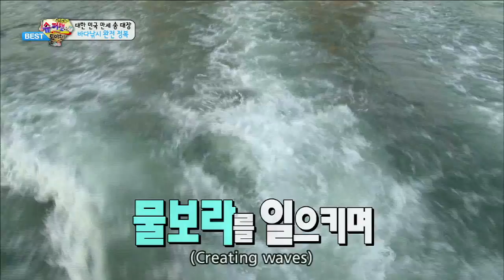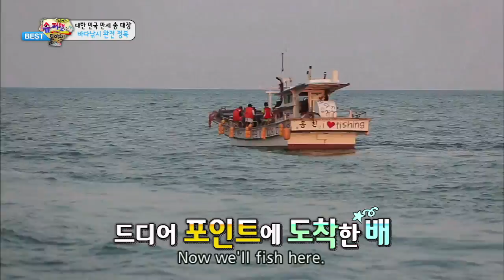The Return of Superman - Fishing at the Sea